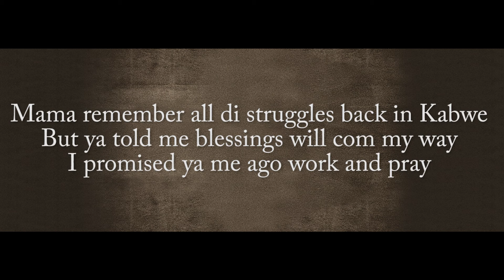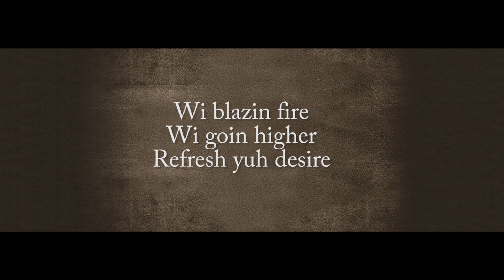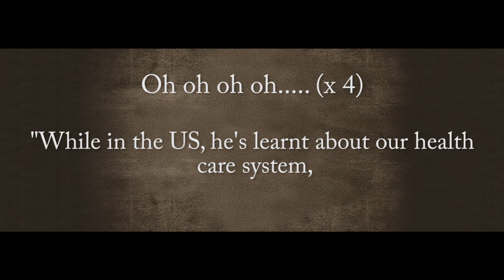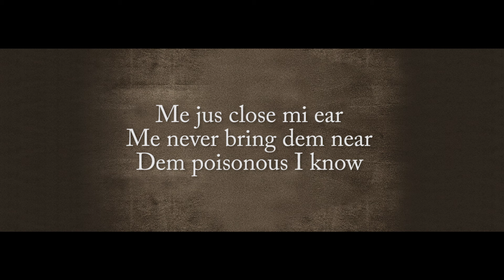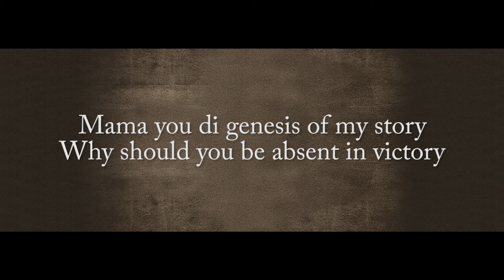B Flow - Dear Mama (Official Lyrics VIDEO)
Music video for Dear Mama (Official Lyrics VIDEO) performed by B Flow.